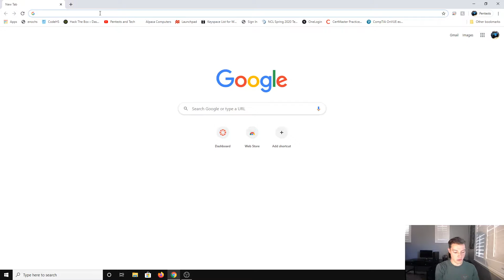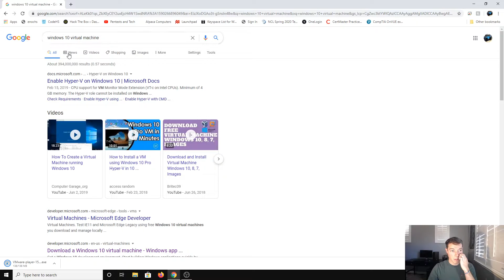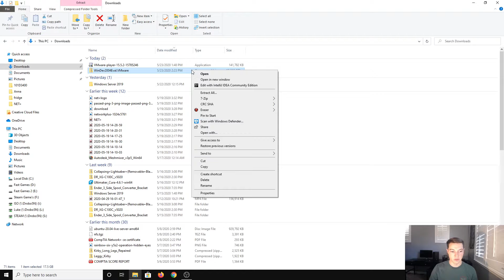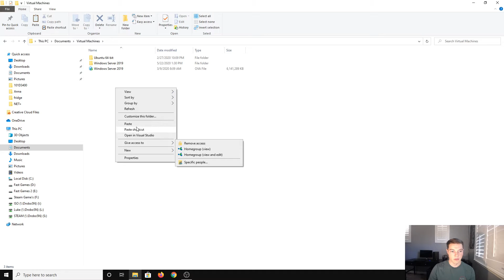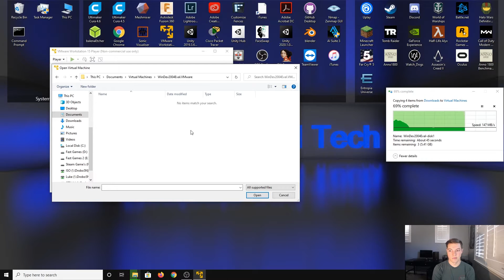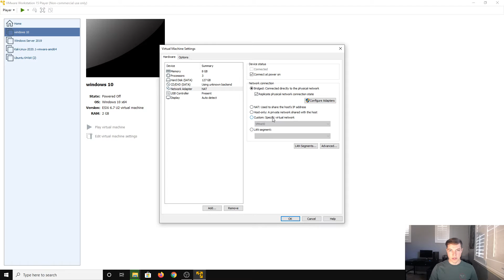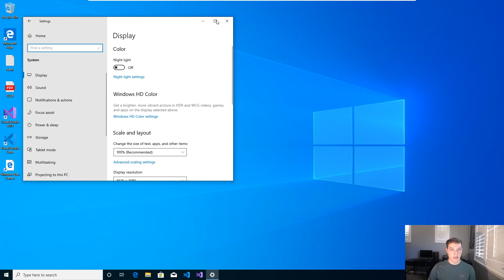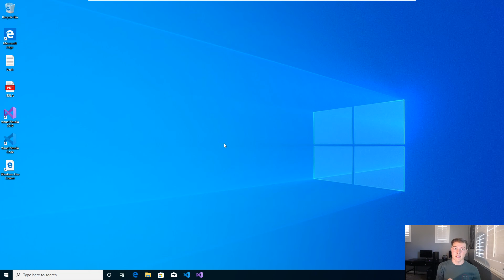How to create a windows 10 Virtual Machine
In this video i walk you through the steps of creating a windows 10 virtual machine that you can use on linux, mac or windows.